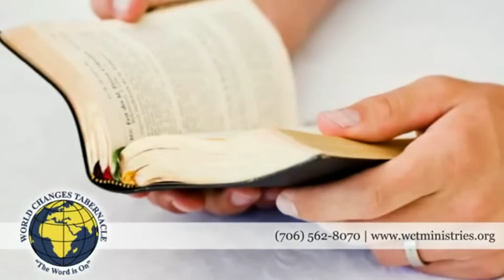Word Of The Day: Prathan L Powell Overcoming the self-condemnation cycle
PLP Production is led by Prophet Prathan Powell,we are a  Word based Church committed to seeing YOU WIN! and Our motto is that the "Word is On!"  We believe that Christianity is a lifestyle and we are committed to teaching, learning and living the Word of God. The PLP Production is committed to teaching and preaching a simple gospel so that all might be saved.